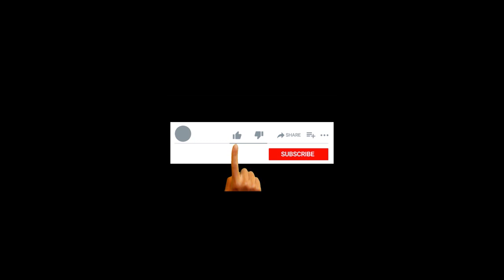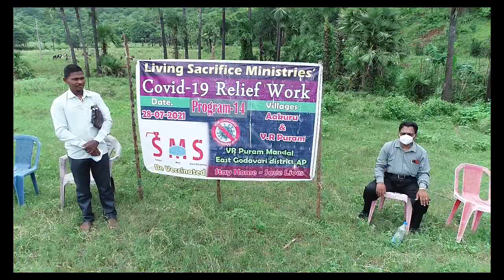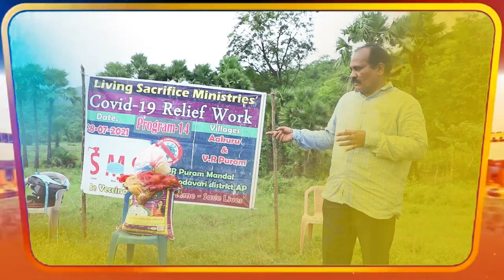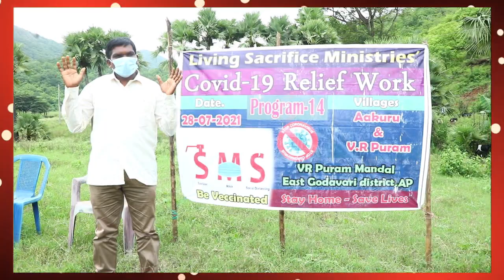LSM COVID-19 Relief Program-14A In V.R Puram// V.Rpuram,(Madal)//East Godavari,(Dist)//Andrapradesh.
Social Work#Food#Community#Relief Work#Flood#